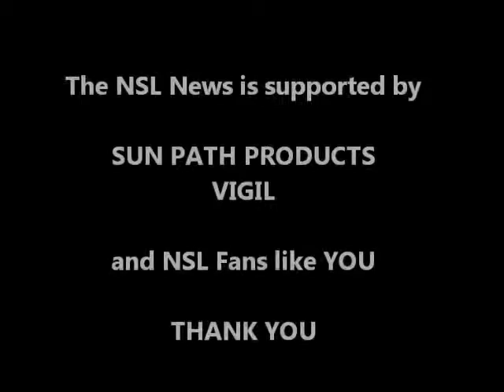Wind Games 2017 - Tenanine (MR)